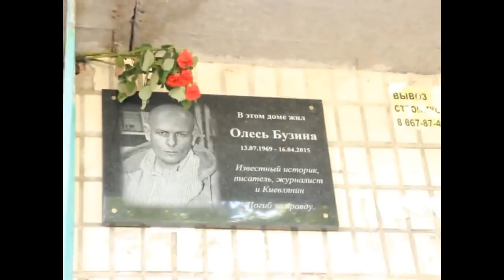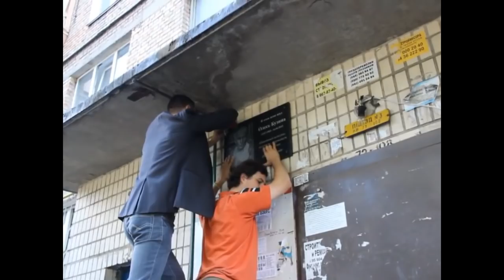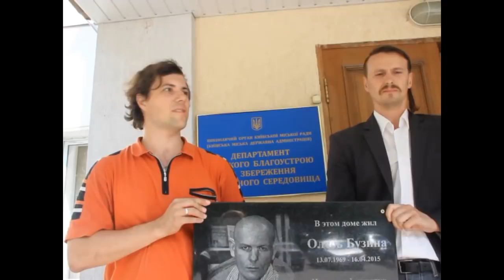В Киеве снесли мемориальную доску Олеся Бузины